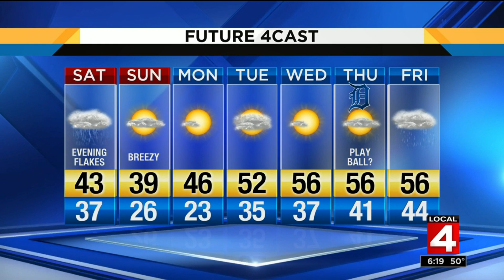Weather brief, 3/29/19, 6 p.m. update